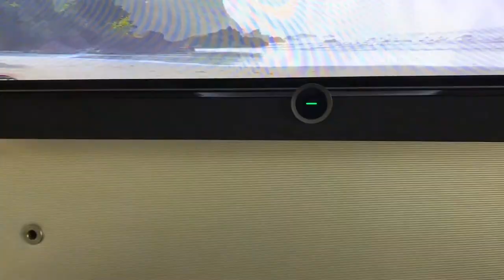LOEWE BILD 4.55 OLED - ROZBALENO / UNBOXING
Na našem showroomu na Praze 3 je nyní k vidění nová OLED TV od Loewe Bild 4.55. Jedná se o novinku s nejnovější OLED technologií v originálním designu.
Nyní je připravena k předvedení na našem showroomu na Praze 3.